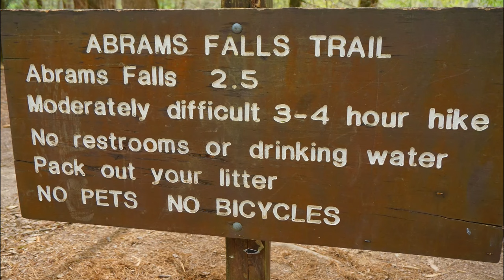Abrams Falls Trail | Great Smoky Mountains | Bear Scare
Abrams Falls Trail | Great Smoky Mountains  | Bear Scare.  I hiked the Abrams Falls Trail located in Cades Cove.  It was a 2.5 mile hike to the falls.  On the way back, I saw a bear cross the trail.  This bear was a little to close for my comfort.

50' foot Solar Panel Extension Cables